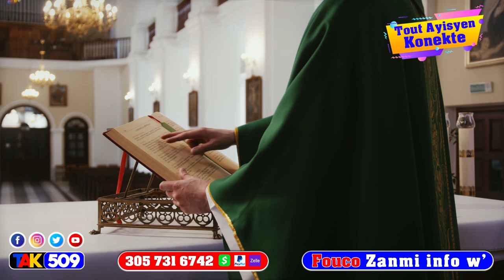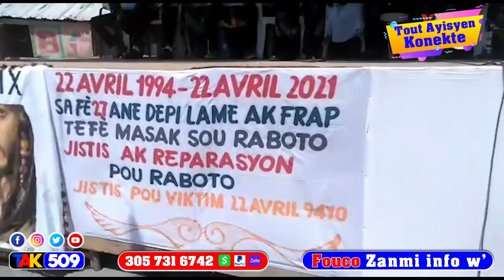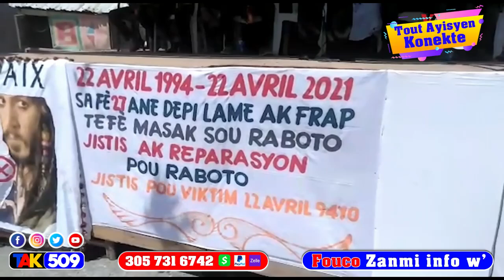dènye desizyon Gran chèf baz 400mawozo a pran tèrib si sa pa fèt yo pap libere Moun yo